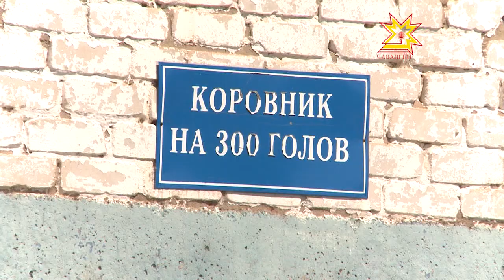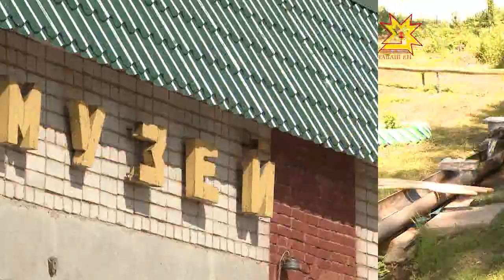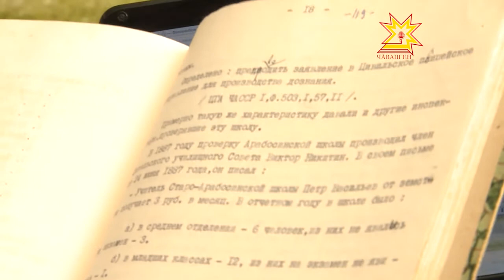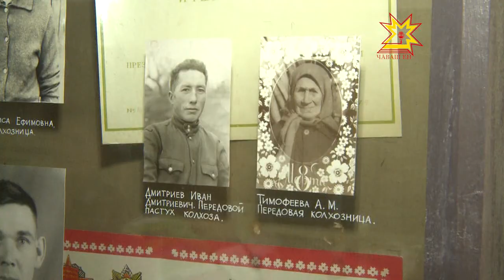Çĕр тивлечĕ. Выпуск 03.06.2014